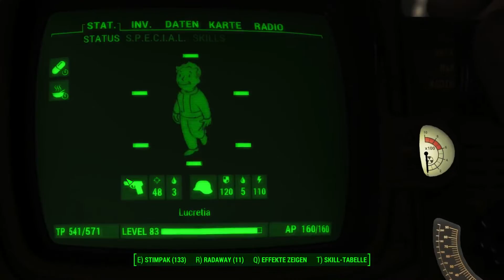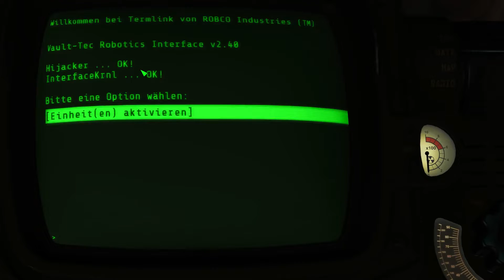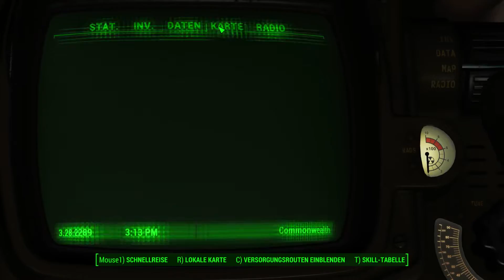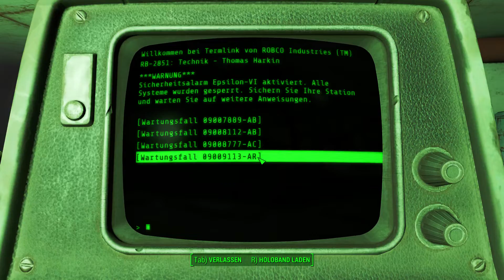Let’s Play Fallout 4 #1332 ☢ Raus aus der RobCo-Vertriebszentrale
Wir sollten unser Silver Shroud-Kostüm anziehen.